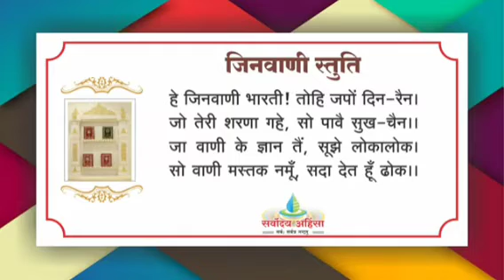समयसार बन्ध अधिकार गाथा 286-87 अधःकर्म की विशेष चर्चा